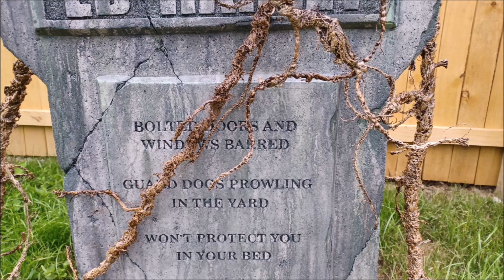How To Make Rope Vines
Note - If you can find black Great Stuff instead of the regular yellow USE IT! With black you can skip the brown base coat for an even easier build. Go straight to the khaki dry brush, stain, then seal with a clear rubber spray like Gorilla, Plastidip, or Flex Seal.

I think what I used was 3/4 inch rope, but this 1/2 inch cotton rope should work fine too if you want to use black rope and black Great Stuff like I did

And This is very similar to the twine I used to wrap my rope and make the side shoots

This project is not an original  idea and variations on it have been done by a number of creators to make vines for everything from reptile vivariums to haunts to movie and stage sets. They all share the same design of using rope as a base to create a realistic vine. The ones I have made here are not suitable for use with live animals and are for decoration only. Latex can be used instead of Great Stuff foam for coating the vines, but since I have a surplus of Great Stuff sitting in the shop I went with that. Constructing the basic form for these is pretty easy, but things get a little more complicated when it comes to painting them because of all of the texture that needs to be painted. A brush will work, but take a long time, dipping the rope into paint works pretty good, but can create a HUGE mess due to drips. Spraying the rope with either a spray gun, or spray paint seems to be the most practical option. USE BLACK GREAT STUFF AND IT WILL BE EASIER. My vines were painted to match the vines and pumpkins I have already made over the years for our haunt. They could have been painted with more green to create the look of living vines, or even sprayed with adhesive and covered with moss or coconut husk to make more realistically textured vines. There are so many possibilities for variation in this project! And they are pretty inexpensive to make! Go nuts and experiment!

The Stalker
Soul Eater
Get Out